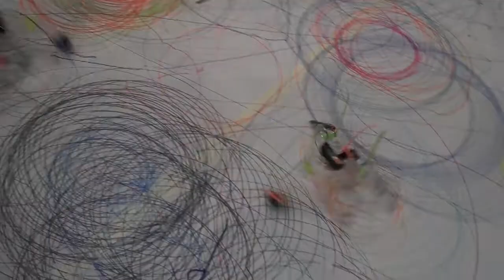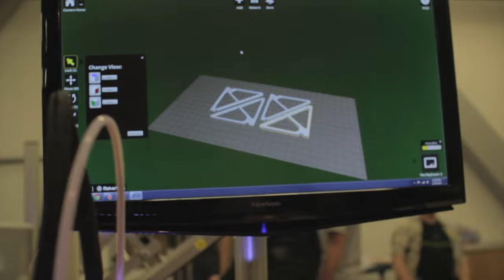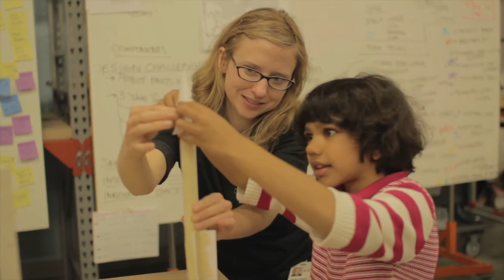An invitation to inspire the innovator in everyone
Imagine a new generation of science centers.

Imagine places that are, themselves, invitations to innovate.

Imagine spaces that offer
open-ended design challenges,
that let people use applied technology,
that are collaborative and social,
that can be experienced at multiple levels on multiple visits.

Imagine spaces that focus as much on what visitors bring to the experience as the experience itself.

Imagine spaces for reflection,
 prototyping,
 experimenting,
 failing fast and getting better.

Imagine spaces that are filled with tech entrepreneurs, the latest inventions from Silicon Valley, and speakers from the tech world.

Imagine all of this stretching over 30,000 square feet:
 By far, the most space in any museum anywhere devoted to this kind of learning.

Imagine all this and you have imagined what will happen in the lower level of The Tech over the next 5 years.

Tech 3.0, The Tech Museum's Campaign to reimagine itself, holds the promise of ushering in an entirely new kind of museum.

Just as The Exploratorium reinvented the science center 40 years ago, so Tech 3.0 has the capacity to launch an entire new generation of science centers.

Can science centers become living resources for innovation?  Can they open their doors and provide the tools and challenges and spaces and inspiration that people need to unleash the innovator in them?

We believe The Tech can do these things, and we are committed to making this happen in the next few years.

We hope you can help us create a space that's an invitation to innovate.